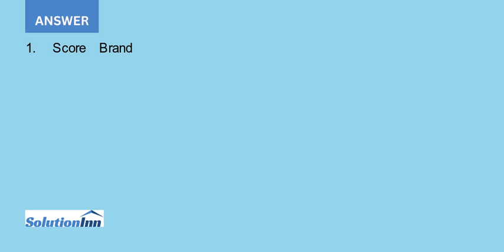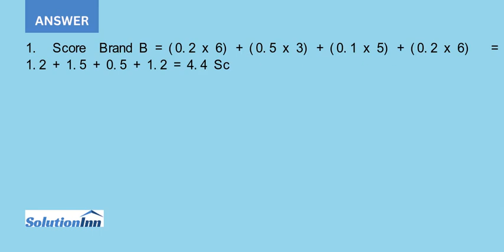1. Calculate the scores for Brands B and C Which brand would this consumer likely choose 2. Which br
1. Calculate the scores for Brands B and C. Which brand would this consumer likely choose?2. Which brand is this consumer least likely to purchase? Discuss two ways the marketer of this brand can enhance consumer attitudes toward purchasing its brand.